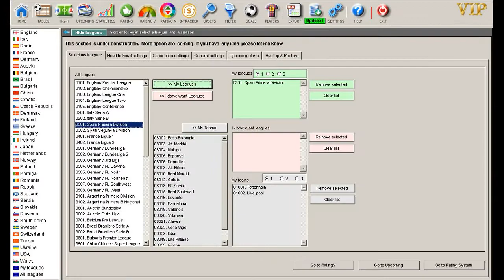CGMBet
CGMBet System presented in 1 minute and 20 pictures.